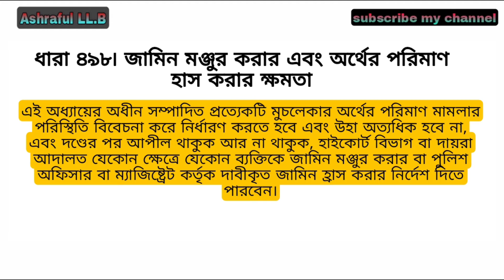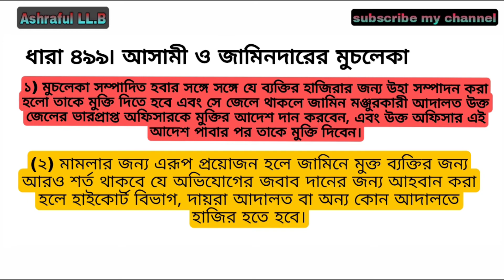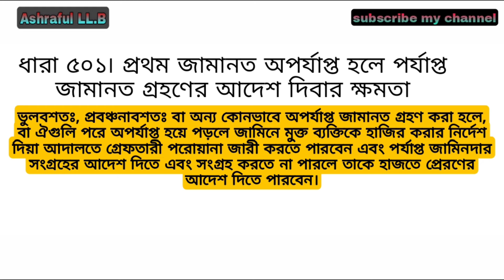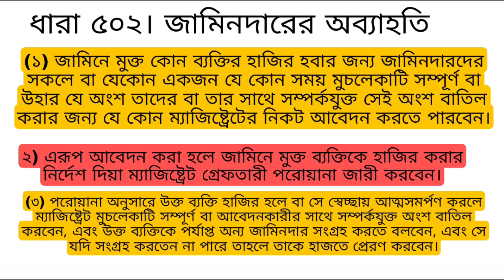ফৌজদারী কার্যবিধি ১৮৯৮ (অধ্যায়-৩৯) জামিন প্রসঙ্গে আলোচনা। বার কাউন্সিল পরীক্ষা প্রস্তুতি। bailজামিন